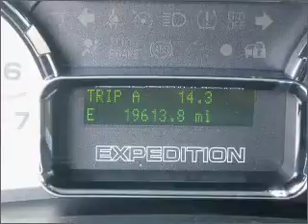2007 Ford Expedition - Wayne NJ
Year: 2007
Make: Ford
Model: Expedition
Trim: Eddie Bauer
Engine: 5.4 liter 8 cylinder 24 valve
Transmission: 6-Speed Automatic
Color: Dark Blue
Mileage: 19613
Address:
444 Route 46